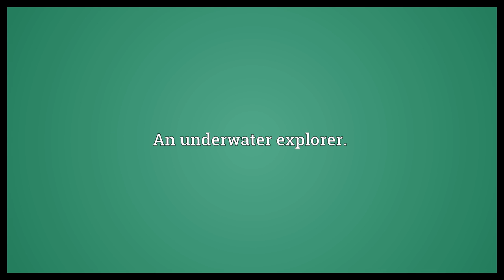Aquanaut Meaning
Video shows what aquanaut means. An underwater explorer..  Aquanaut Meaning. How to pronounce, definition audio dictionary. How to say aquanaut. Powered by MaryTTS, Wiktionary